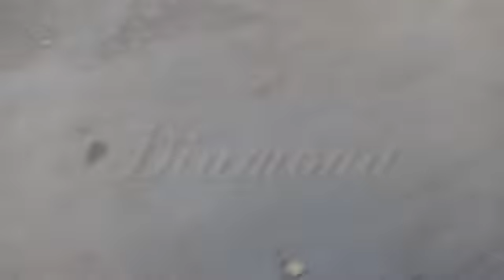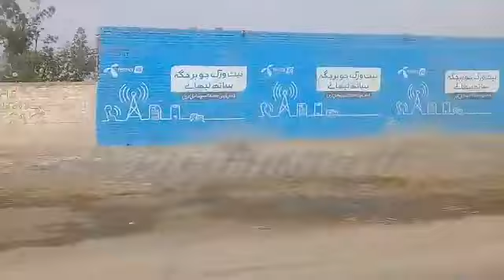Village Road And Village Foods |China On Road